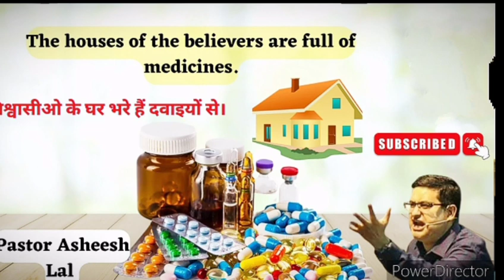The Houses Of The Believers Are Full Of Medicines (विश्वासियों के घर भरे हैं दवाईयों से)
Preacher - Pr Asheesh Lal
End Time Message
Delhi Church
Please Listen This Message
Please Believe This Message